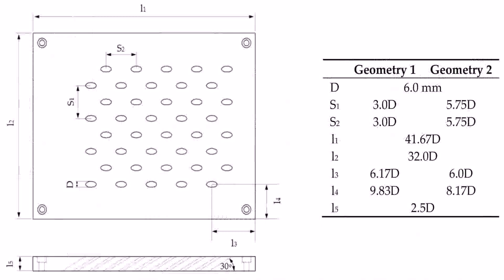House Floor Plans 2000 Square Feet (see description)